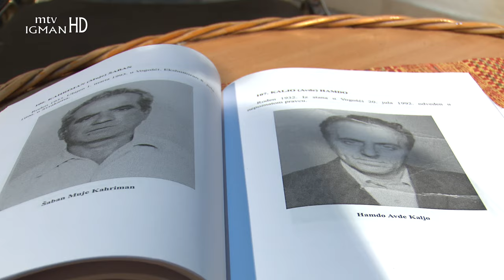ŠTA JE MILOMIR MARIĆ 1992. GODINE RADIO U VOGOŠĆI Eset Muračević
Eset Muračević, bivši logoraš, koji i sam pretrpio mučenja, zlostavljanja i gledao ubijanja u zloglasnim vogošćanskim logorima „Bunker“ i „Nakina garaža“. Prizore strahota iz tog perioda, tvrdi, nikada neće zaboraviti. JE MILOMIR MARIĆ 1992. GODINE RADIO U VOGOŠĆI? - MTV IGMAN
Gost emisije "Sasvim iskreno" u programu MTV Igman bio je poznati publicista i novinar iz Vogošće  Eset Miračević.
Na suđenju ratnom zločincu, bivšem predsjedniku bh. entiteta Republike srpske Radovanu Karadžiću pred Haškim sudom (ICTY)  Eseta Muračevića,koji je svjedočio o napadu srpskih snaga na njegovo selo Svrake 2. maja 1992. godine i o ubojstvima, mučenjima i protjerivanju lokalnog stanovništva.
Muračević je prije rata bio sekretar mjesne zajednice Svrake u općini Vogošća, na svjedočenju je izjavio  da su napad izveli lokalni Srbi u suradnji s pripadnicima JNA stacioniranim u kasarni u Semizovcu. Oni su, kazao je, obučavali i naoružavali lokalne Srbe i pružali im logističku i tehničku podršku.
Muračević je sastavio popis 294 osobe koje je, kako tvrdi, ubila vojska bosanskih Srba na teritoriju dijelova općine Vogošće koji su bili pod srpskim nadzorom od 1992. do 1995. i naglasio da oni nisu stradali kao pripadnici bh. vojske, već kao zatvorenici koji nisu imali oružje.
Eset Muračević, bivši logoraš, koji i sam pretrpio mučenja, zlostavljanja i gledao ubijanja u zloglasnim vogošćanskim logorima „Bunker“ i „Nakina garaža“. Prizore strahota iz tog perioda, tvrdi, nikada neće zaboraviti. .